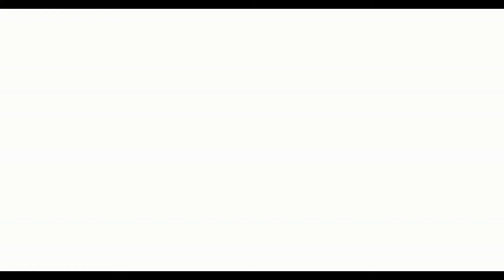Top5 Novidades da IWA Nuremberga 2024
Neste vídeo falamos um pouco sobre as novidades da feira IWA Outdoor Classics 2024.

Não considerem a informação deste vídeo como aconselhamento legal.